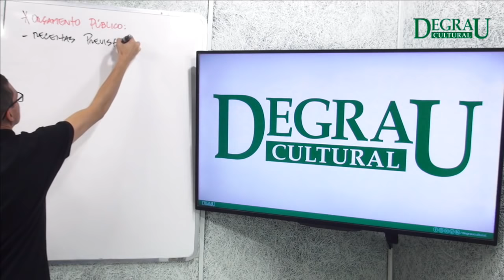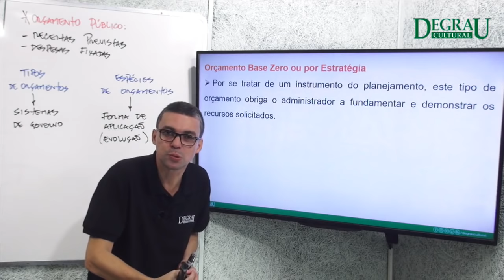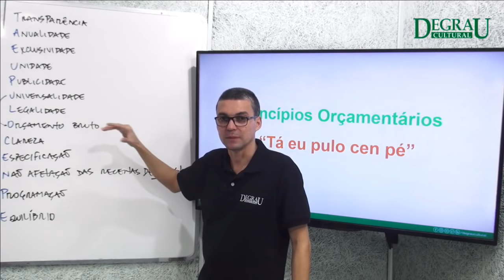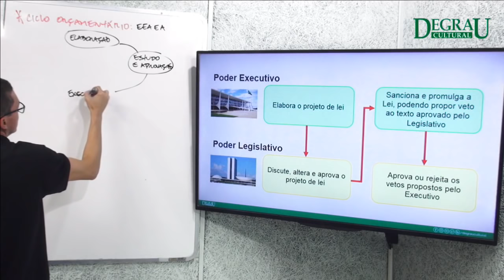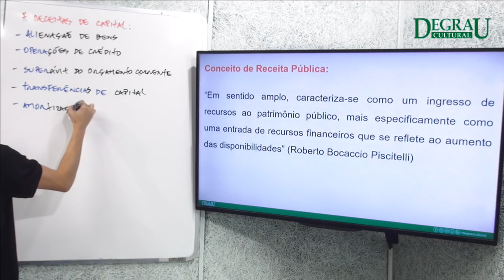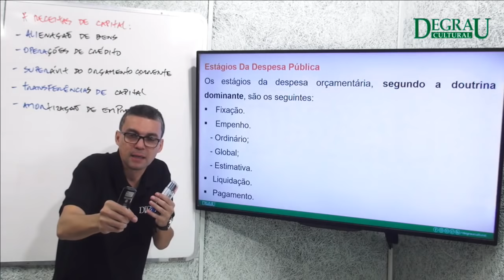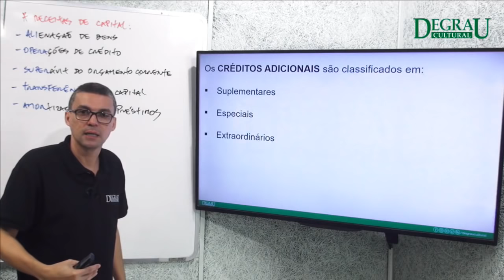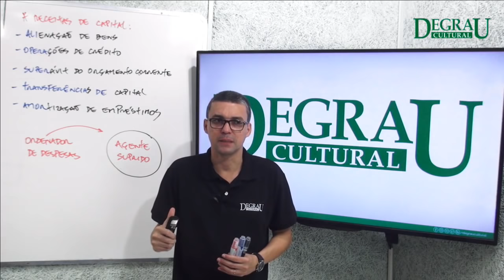CONCURSO IPHAN | Aulão Orçamento Público | Degrau Cultural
Confira o aulão que o Profº Cláudio Alves preparou especialmente para o Concurso IPHAN com a matéria de Orçamento Público.